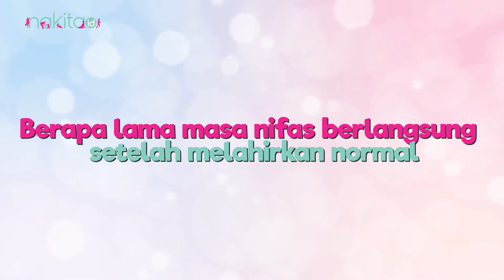Apa Saja Pantangan Masa Nifas? Begini Cara Perawatan Diri saat Nifas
Baik melahirkan normal maupun caesar, Moms pasti mengalami masa nifas. Pada masa nifas ini perlu sangat memerhatikan kondisi tubuh dan perawatan yang tepat.

00:10 Berapa lama masa nifas berlangsung setelah melahirkan normal?
00:30 Pantangan selama masa nifas
00:48 Mengganti pembalut saat nifas

EDITORIAL OFFICE

ADVERTISING